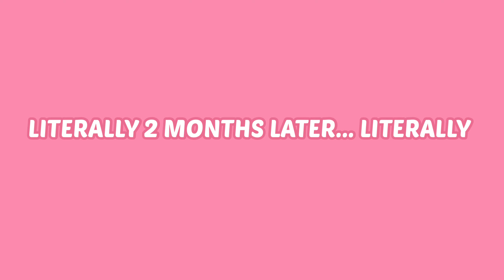HUGE SHEIN & ASHLEY STEWART TRYON HAUL| TIFFRIAHGRANDE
girls. GORLS. GOOOORLS. how we feelin? how? r? we? feeling?